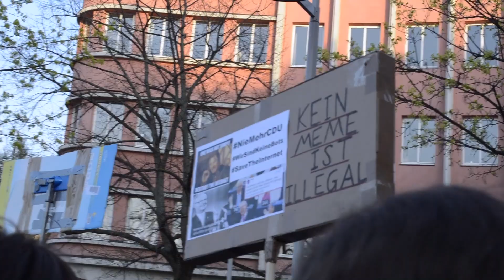Demonstration gegen Artikel 17 vom 6. April 2019 - Teil 2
Am 6. April hat wieder eine Demonstration gegen Artikel 17 bzw. Artikel 13 stattgefunden. Die Menge ist nun nach dem 26. März kleiner geworden aber auch weiterhin wissen nur sehr wenige über das bescheid was im EU-Parlament entschieden wurde. Wir werden wohl auch vor der Europawahl eine weitere Demonstration starten. Bis dahin heißt es weiterhin Menschen darauf aufmerksam machen und zu erklären was diese Gesetzesänderung mit sich bringen würde.

► Wenn ihr mich supporten wollt, könnt ihr das entweder über eine kleine Spende machen, die wiederum in Kameraequipment und Zubehör zum Filmen gehen

► Oder mich aktiv mit Dingen supporten die ich zur Zeit benötige